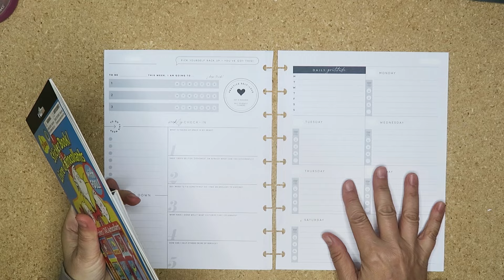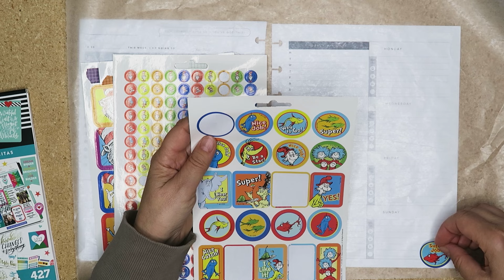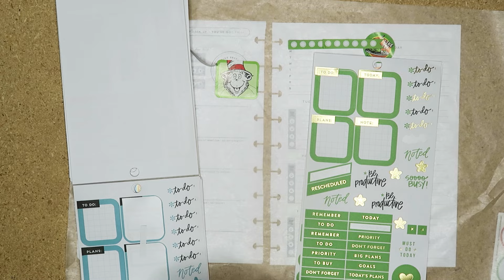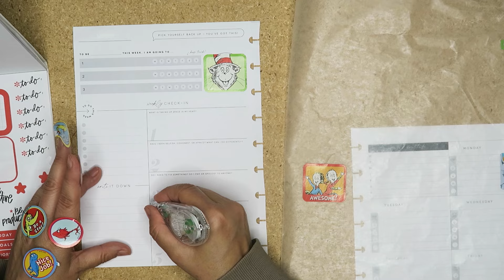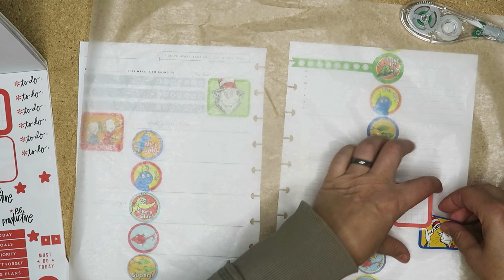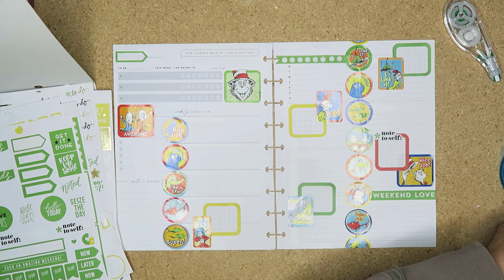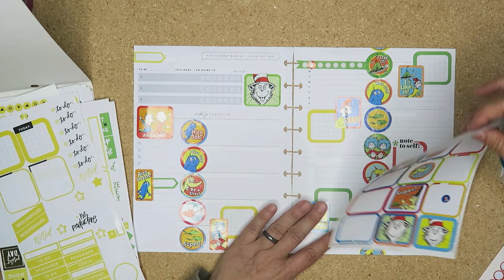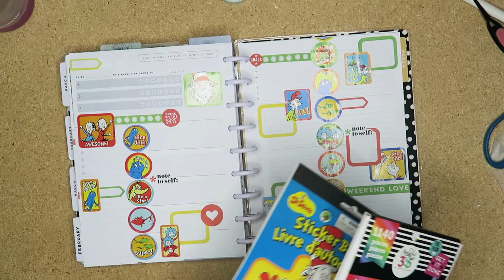Dr Seuss Day & Happy Planner Recovery Layout Plan With Me - Creative Journal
Hey planner pals.  It's that time of year again, Dr Seuss Day is here! I paired the Happy Planner Rainbow book with some kids stickers from Dollar Tree. Love how this turned out, but I am DONE with repurposing the recovery layout for my journal!

This video features the following products:
- Happy Planner Recovery Planner
- Dr Seuss Stickers: DollarTree
- Rainbow 2016 Happy Planner Sticker Book
- Slice tool
- White Sticker Paper

➜ My favorite Amazon Planner Stuff

➜ Don't forget I have a planner pals email list, sign up for freebies and more